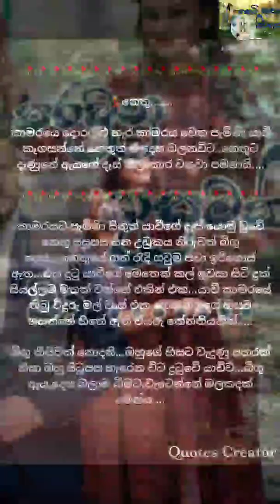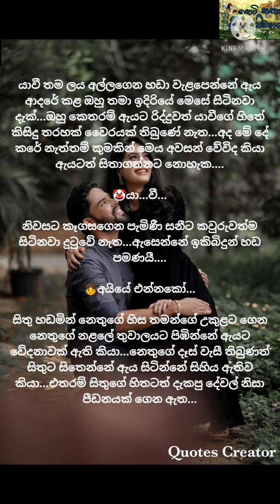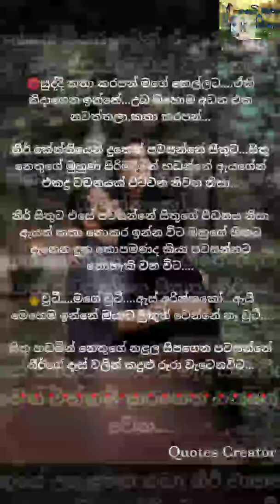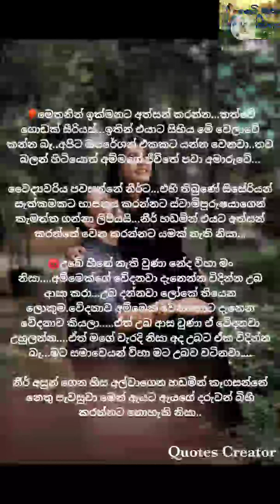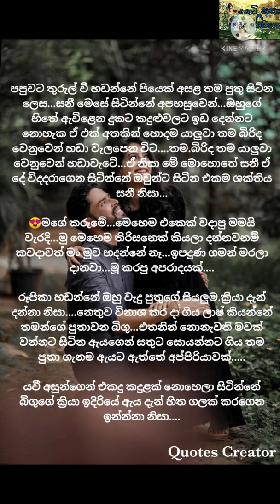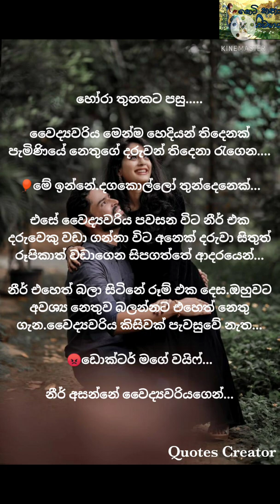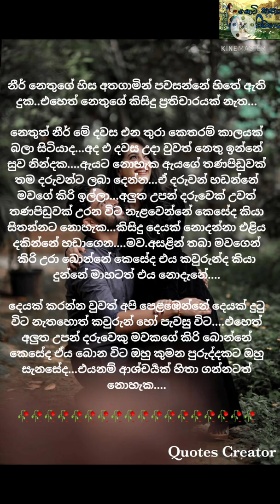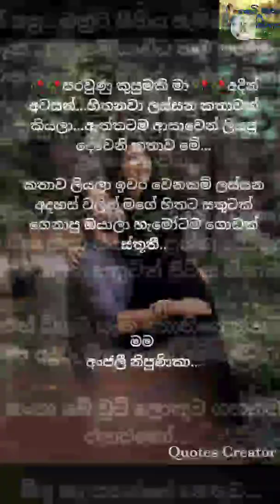🥀🥀පරවුණු කුසුමකි මා🥀🥀 (අවසාන කොටස) නව කතාව / සිංහල නව කතා....Beautiful Novels / Sinhala Novels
හායි යාලුවනේ..

මේ video එක අංජලී නිපුණිකා නංගි විසින් ලියන ලද පරවුණු කුසුමකි මා යන නව කතාවයි.

අද මම ඔයාලට ගෙන එන්නේ මේ නව කතාවේ අවසාන කොටසයි...

Like කරන්න
Comment කරන්න
Share කරන්න